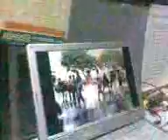סילבר מנסה ללמד סיני לרקוד ולשיר בריטני ספירס